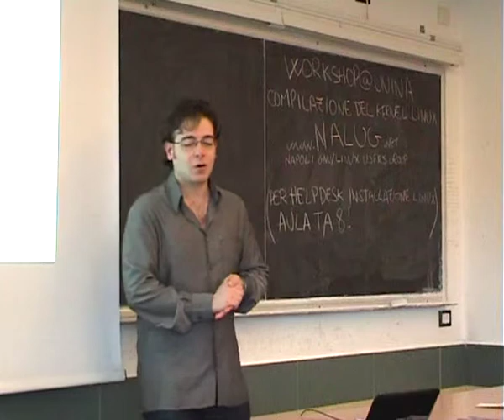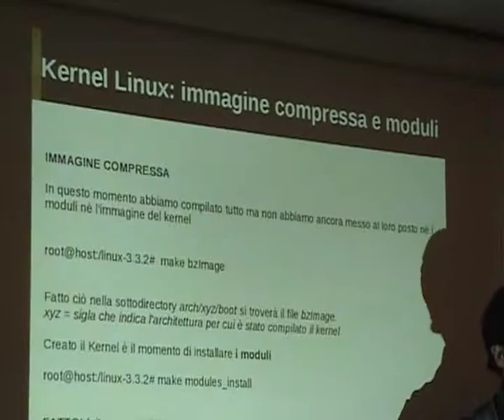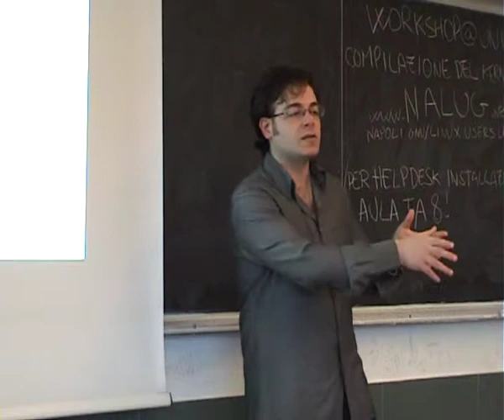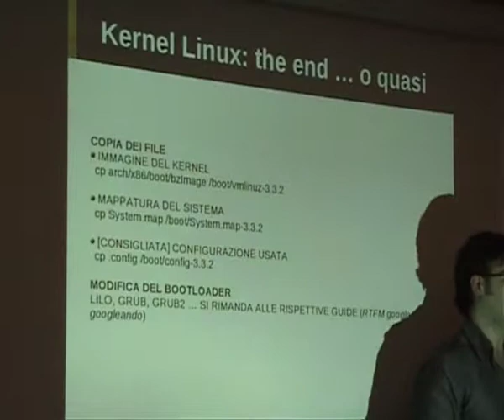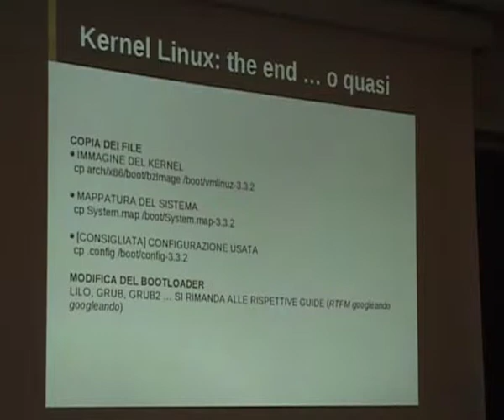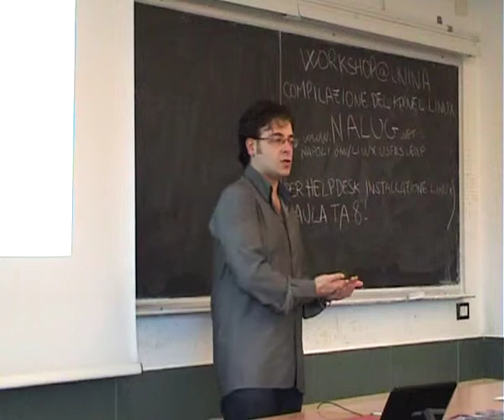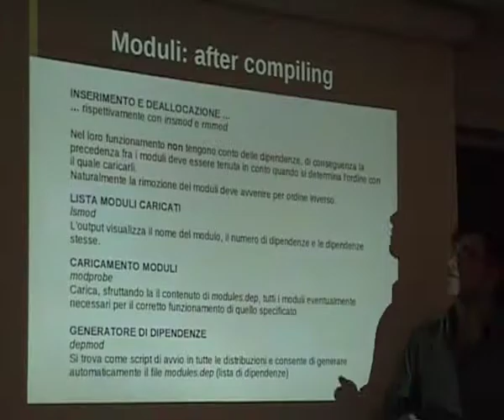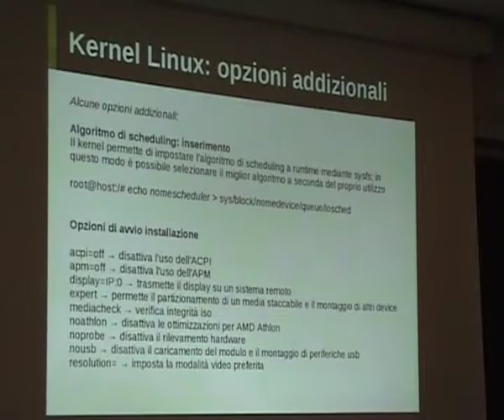Workshop@UniNA 2012: Marco Ferrigno - Compilazione del kernel Linux [5/6]